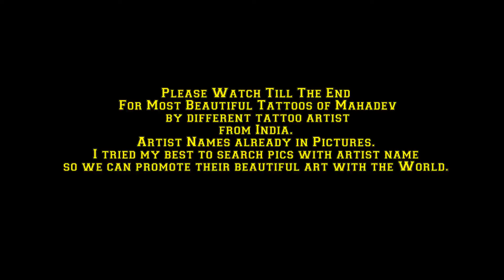MAHADEV TATTOO, SHIVA TATTOO IDEAS, MAHAKAL TATTOOS, TATTOOS FOR MEN, SHIVA PORTRAIT TATTOOS HD VDO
chest tattoos for men
arm tattoos for men
tattoo for boys hand
tattoo designs for male wrist
bicep tattoos for men
band tattoo for men
male tattoos
chest tattoo design
tattoos for guys
stomach tattoos men
small hand tattoos for men
cool forearm tattoos
simple tattoos for guys
Lion, Trishul, Bracelet, Name, MaaPaa, Tattoo Ideas Boys Girls By Ink Harbour

button and bell icon. Thank you!